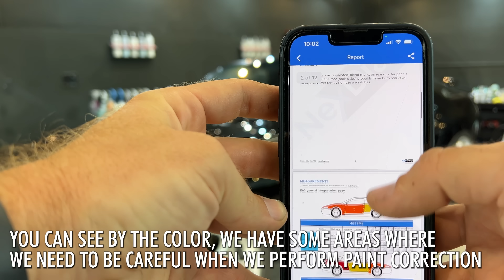Porsche 928 GTS TOTAL MAKEOVER - PART2 - Paint Correction & Ceramic Coating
Here's PART 2 of our complete restoration level detailing of a Porsche 928 GTS. We bring the car over to our detailing shop for a car wash, paint correction, interior detailing, leather restoration, and ceramic coating. We reworked the leather on the driver's seat and dyed it to match as we gave this classic Porsche 928 a total refresh.

You'll see us using a handful of our tools in the arsenal, like Ghost buckets and buffer extensions from Detail Division, and a plethora of Koch-Chemie products (GSF and NMS). You can see, there was a TON of work that went in to this one!

Did you miss the first part of this two part series restoration of the Porsche 928 GTS?

Chapters:
00:00 - Previously on I AM Detailing
00:26 - Car Wash
01:30 - Paint Inspection
02:00 - Measuring Paint
02:30 - Masking the car
03:00 - Paint Correction
06:55 - Dent Removal
08:00 - Interior Detailing
10:20 - Ceramic Coating
11:35 - Touch Up Paint
12:35 - Final Product

Alex Makemusic - Let's Spend These Days Together
Cosmonkey - Find Yourself
Cosmokney - Feel the Night
Cosmonkey - So Close
Cosmonkey - Down Love
Cosmonkey - Never

Tools and products used in this video:

Ghost Bucket & Flex Pxe 80 Extension from Detail Division
Mayvinci Oracle Ceramic Coating - 5+ Years
Polisher - Rupes LHR15 mark 3
Tornador Cleaning Gun
Air Blower - Big Boy
NXT paint meter
Lift- Autokato mid rise scissor lift 8000lbs
Paint Correction - Koch Chemie and Sonax
Polishing pads - Meguiars, lake country

Buffer:
Rupes LHR15 mark 3
Rupes LHR75e
Dewalt Rotary

Car Cleaning & Detailing COSTA MESA. CALIFORNIA